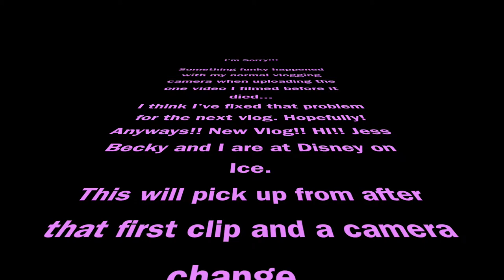03/17/18 | DISNEY ON ICE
**More Magic Below!**